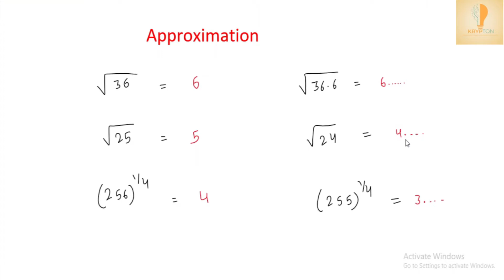Approximation (By PK SIR IIT BHU ) || Application Of Derivative || Class 12th Maths Ncert||JEE MAIN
Dear All, This Video Include How To Find Approximate Value By Using Concept Of Derivative . Approximation Topic Is Mainly in Syllabus Of Class 12th Board And In JEE MAIN. This Topic Is In Ncert  Book Inside Chapter Application Of Derivative And In Chapter No  6.4.